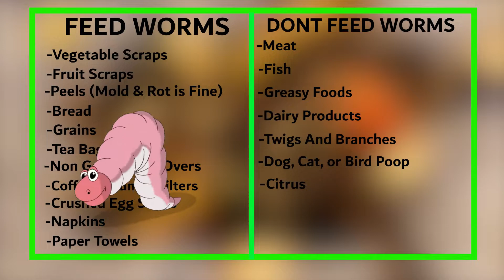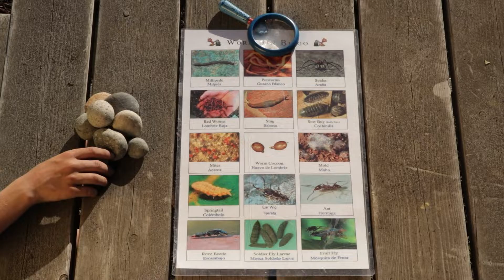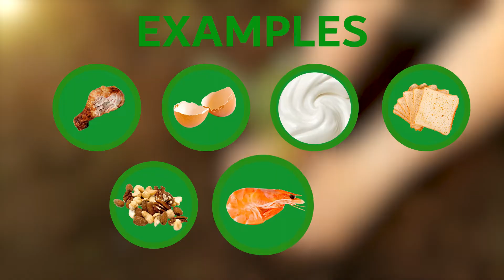Worm Composting 4 Kids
Learn how to compost with worms at Jardin El Sol!